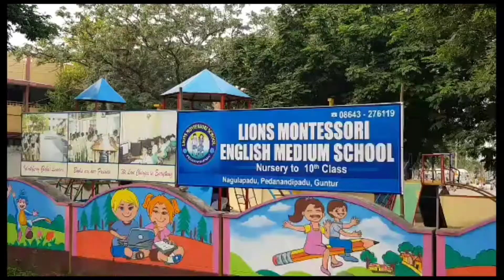దళితులుగా పుట్టడం తప్పా.. ప్రైవేట్ టీచర్ల ఆవేదన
_టీచర్స్ డే రోజు ప్రవేట్ టీచర్స్ మాకు జీతం ఇప్పించండి దళితుల గా పుట్టటం మా తప్పా .?అని పెదనందిపాడు MEO కార్యాలయం ముందు టీచర్స్ ఆవేదన_
 *_అధికారి నాకేం తెలియదు నా పరిదిలోది కాదు పై అధికారులు చెప్పినట్టు చేస్తే_*
 _గుంటూరు జిల్లా ప్రత్తిపాడు నియోజకవర్గం పెదనందిపాడు మండలం నాగులపాడు గ్రామంలో LMH స్కూల్ లో  దళిత టీచర్స్ తొలిగించారు అని 8 మంది  ఉపాధ్యాయులు ఆవేదన వ్యక్తం చేశారు దళిత  ఉపాద్యోయులు ఉంటే  oc విద్యార్దులు అడ్మిషన్ల రావటం లేదు అని తొగించం అని యాజమాన్యo అన్నారు .  లాక్ డౌన్ లో ప్రభుత్వం నిబంధనలు ఉల్లంఘించి   మా ఉద్యోగాల నుండి  తొలిగించి మాకు ఉపాధి లేకుండా చేసి మమ్మల్ని వీది పాలు చేశారు .   ఈ సందర్బంగా  స్కూల్ యాజమాన్యం చేసిన అకృత్యాలు అన్ని మీడియా ఎదుట  వెళ్లగక్కారు దళితలకు ఉచిత చదువు చెబుతున్నాం అని ప్రభుత్వం నుండి    Nsb కాలవ  వారి స్థలం సంవత్సరానికి 1 రూపాయి చొప్పున 4 ఏకారాలు స్థలం లీజుకి  తీసుకొని దేశ విదేశాల్లో ఉన్న NRI లు ఈ స్కూల్ చదువుతున్న విద్యార్డుల దగ్గర నుండి డబ్బులు చందాలు ఉచితంగా రవాణాకు బస్సులు  రూపేణా వసూళ్లు చేసి బిల్డింగ్స్ కట్టుకొని ప్రభుత్వ టీచర్స్ తో పాటలు చెప్పిస్తూ 10 వ తరగతి వరకు పరిమిషన్ లేకుండా భాద్యత రహితంగా ఉన్న వారిని ప్రినిసిపల్  గా పెట్టుకొని యాజమాన్యం  అధికారులతో కుమ్మక్కు అయ్యా అధికార పార్టీ  అండదండలతో స్కూల్ ని వారి సొంతం చేసుకున్నారు ఆ స్కూల్ దళితుల కష్టం అని వారు అన్నారు. మళ్ళీ మాకు ఉద్యగం ఇచ్చి 6 నెలలు నుండి మా జీతాలు ఇప్పించకపోతే  స్కూల్ ఎదుట నిరాహార దీక్ష చేస్తము అని  DEO కి లెటర్ ఇచ్చిన  సీఎం కి మెయిల్ పెట్టిన హోంమంత్రి దృష్టికి తీసుకెళ్లిన మాకు న్యాయం జరగలేదు అని టీచర్స్ అందరు మాకు ఆత్మహత్య దిక్కు అని అన్నారు_